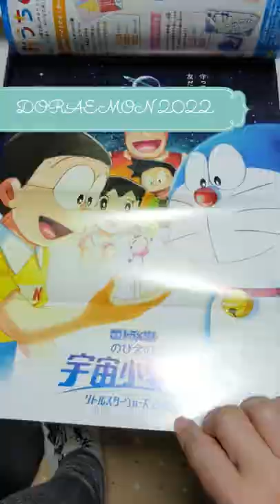🍓Thử mở tạp chí Doraemon 2022 siêu màu mè | ドラえもん総集編 ２０２２冬号 | NA kun review 🇯🇵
Đây là cuốn Doraemon của Shogakukan số mùa đông 2022, chủ yếu cuốn nè quảng cáo cho movie sắp ra ngày 4/3 Doraemon: Nobita no uchuu ko sensou 2021 hay chính là "Tân Doraemon: Nobita và cuộc chiến vũ trụ 2021".

Cuốn nè được bán trong khu gift shop của bảo tàng Fujiko F. Fujio với giá chỉ 510yen. Tất nhiên là cũng có những chỗ bán online nữa :3 mà hôm rồi mình đi bảo tàng nên hóng luôn.

Có ai hóng review đi bảo tàng Fujiko F. Fujio (bảo tàng Doraemon) không nào :3.

Thử mở tạp chí Doraemon 2022 siêu màu mè
ドラえもん総集編　２０２２冬号
💛💛💛Xin chào, mình là NA kun hiện đang sống tại Nhật Bản💛💛💛.
Mình rất thích du lịch tại các địa điểm ở Nhật và có nhiều trải nghiệm cuộc sống thường nhật tại Nhật Bản. Bên cạnh đó sở thích to lớn của mình là manga, anime và cosplay. Những thứ này đều vô cùng nổi tiếng và phổ biến ở Nhật. Chính vì thế sống và làm việc tại đây mình luôn cảm thấy mới mẻ và thú vị :D.
Nếu các bạn không biết manga, anime và cosplay thì hãy vào các video của mình để xem những trải nghiệm liên quan tại Nhật Bản nhé.
Video của mình cung cấp cho các bạn một cái nhìn khác về đất nước Nhật thông qua văn hóa manga, anime. Cùng đồng hành với NA_kun và trải nghiệm những địa điểm hay ho, những đồ ăn thú vị với các hoạt động du lịch vui vẻ nha.

Nhớ bật chuông để không miss các video tiếp theo đấy ^^.
Đừng ngại gợi ý các địa điểm Nhật Bản, manga, anime ở dưới comment.

© Bản quyền thuộc về NA kun
© Copyright by NA kun Channel ☞ Do not Reup